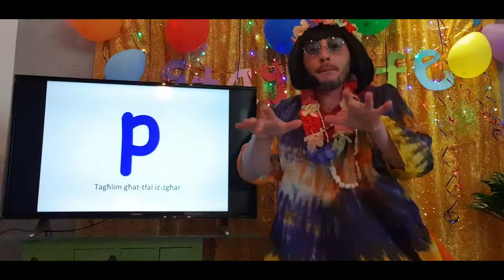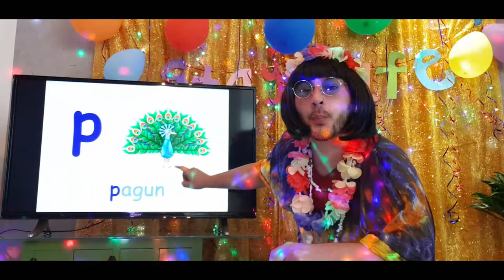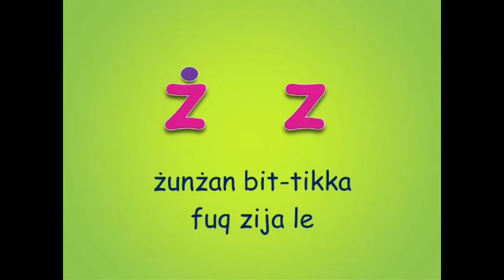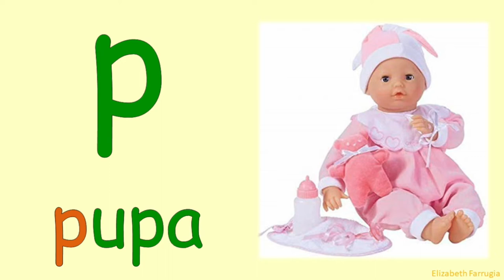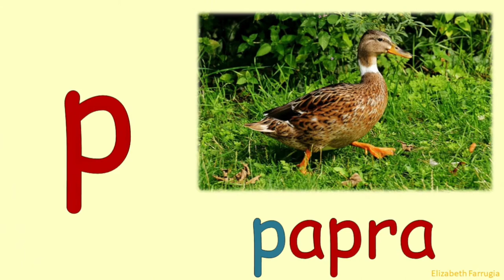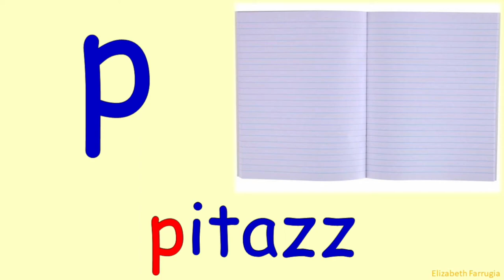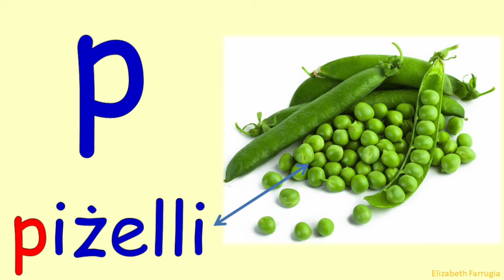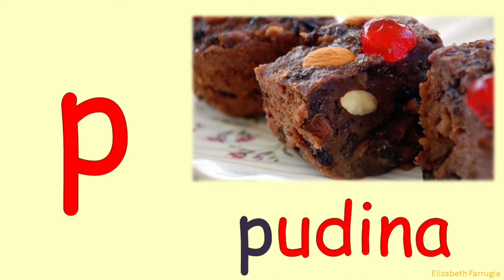L-Alfabett - `L ittra P`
In this video you can learn how to write `l-ittra p` and learn vocabulary starting with `l-ittra p`. This video was created as a revision task for Kinder 2 during the covid19 situation. This video was specifically created for the class I am assigned to this year, and you can find some references to our class. However, it can be beneficial for students from Kinder 1 to Primary year 1.